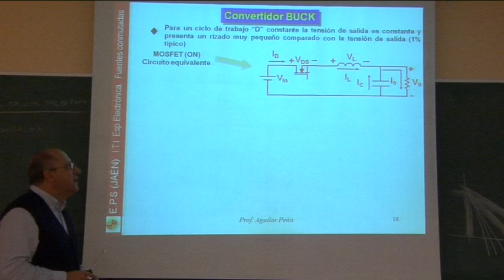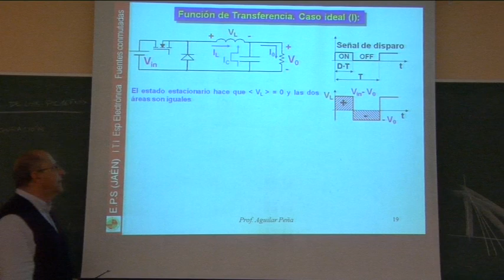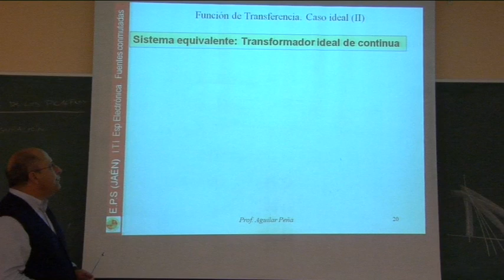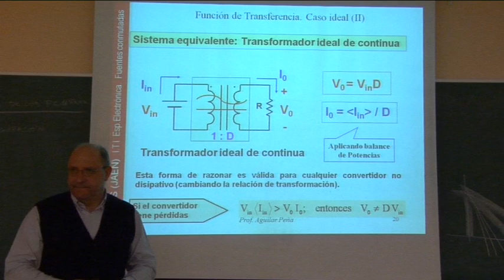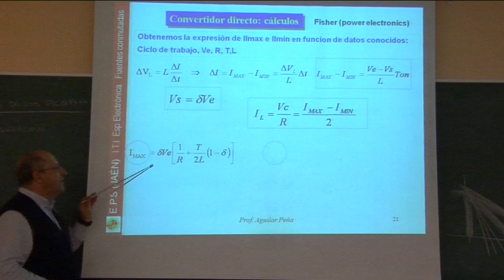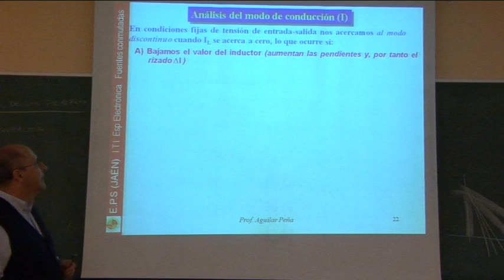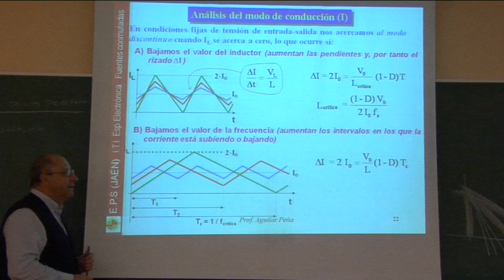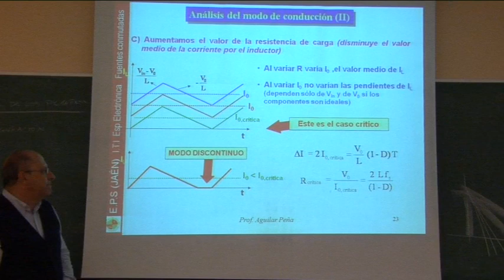Video 3.- Fuentes conmutadas: Funcionamiento básico y topologías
Comentario sobre configuraciones básicas del circuito de potencia de una fuente de alimentación conmutadas ( Buck).